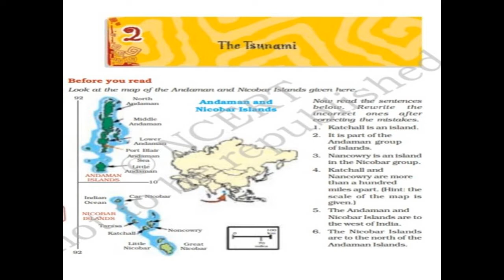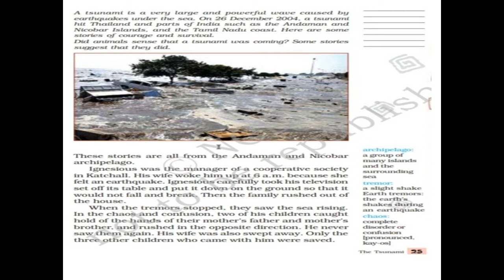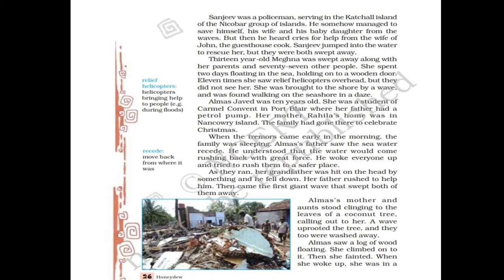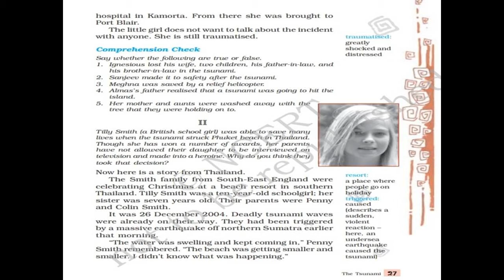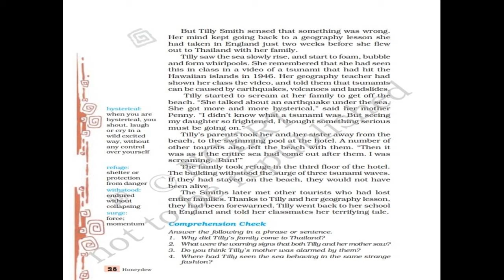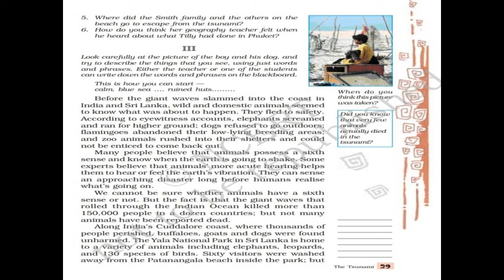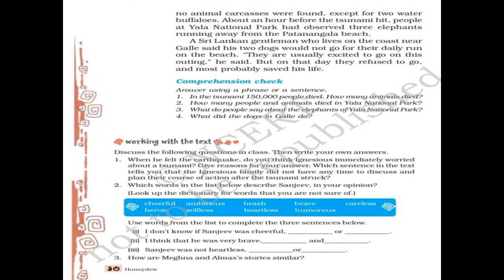THE TSUNAMI | CLASS 8 | HONEYDEW | LESSON 2 | EXPLANATION IN HINDI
THE TSUNAMI
THE TSUNAMI CLASS 8
THE TSUNAMI CLASS 8 IN HINDI
THE TSUNAMI CLASS 8 LINE BY LINE EXPLANATION IN HINDI
HONEYDEW LESSON 2 THE TSUNAMI CLASS 8  SUMMERY IN HINDI